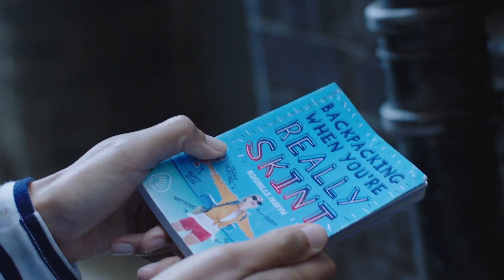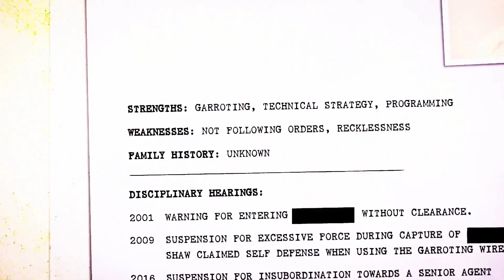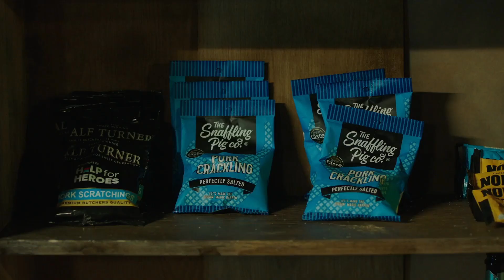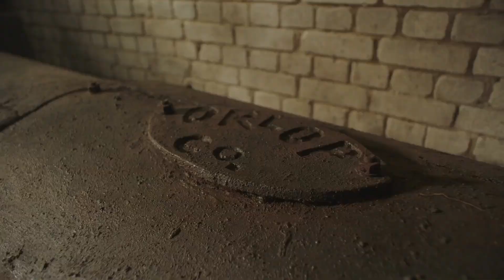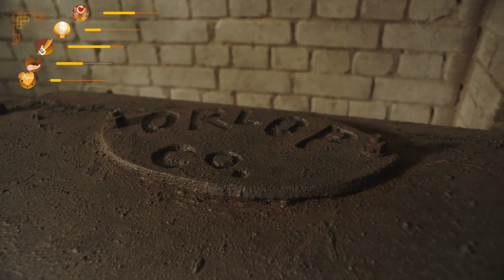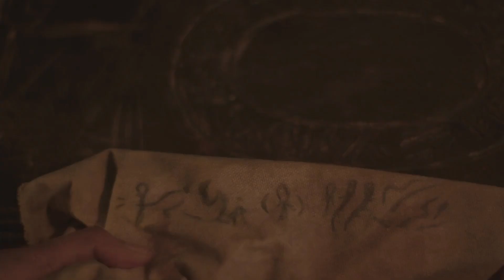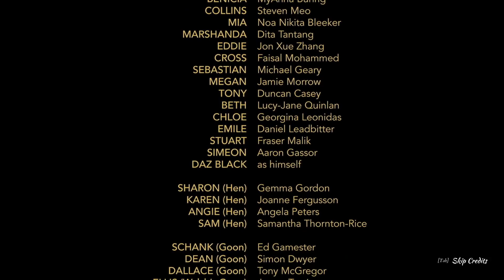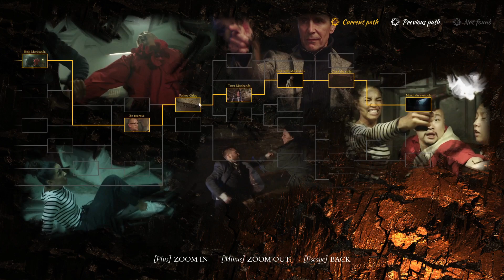First Full Playthrough of Mia and the Dragon Princess!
Today I am playing Mia and the Dragon Princess - a brand new FMV game released hours ago made by Wales Interactive. There are branching paths and multiple endings but today, we are playing my first playthrough of the game.

Come see my other FMV games playthroughs here:
The Dark Side of the Moon: (Made by Tayanna Studios. I think I said it was made by Wales Interactive in the video. It wasn't, but it's great nevertheless!)